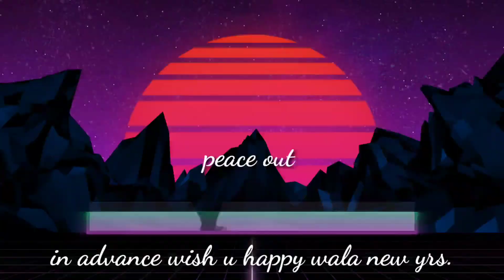Golen BoyZ - Wad's Up? #3 ( HipHop ) ( prod. Lxnely beats)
Wad's Up?

Artist - T, Mara
Song - HipHop
Video - Golen BoyZ
Direct. - Golen BoyZ

SHOOT OUT TO MA HOMMIES
ADVANCE MERRY CHRISTMAS,🌲
And HAPPY WALA NEW YEAR'S ,💥
Peace of Love.